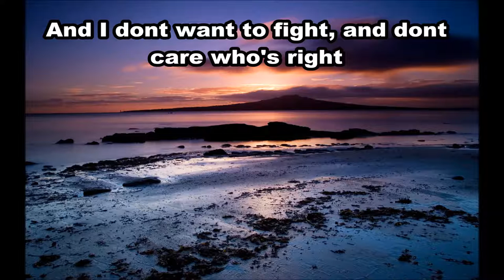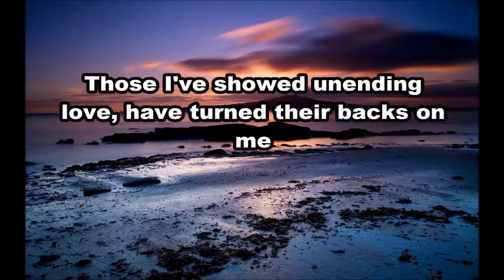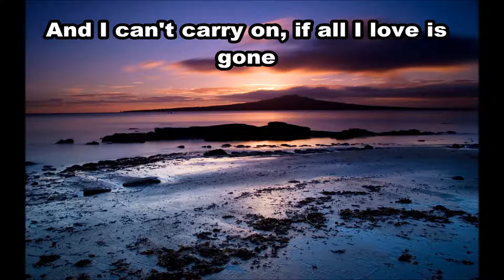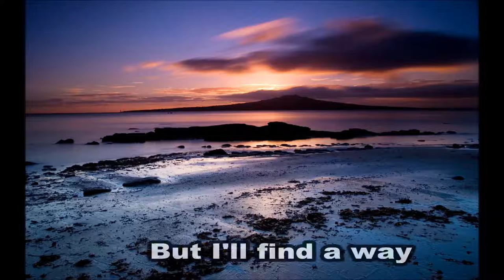Randy Pagan - Find A Way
Once again audio alchemist Robb LaPorte takes a simple idea and melody and turns it into gold.